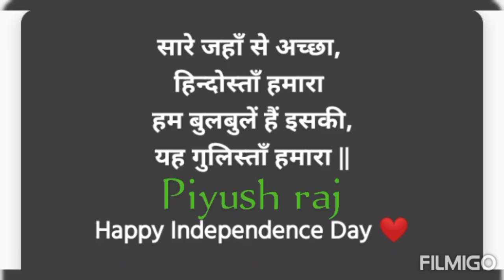Vijyi. Viswa tiranga pyara झंडा ऊंचा रहे हमारा whatsapp status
देश भक्ति गीत झंडा ऊंचा रहे हमारा विजयी विश्व तिरंगा प्यारा